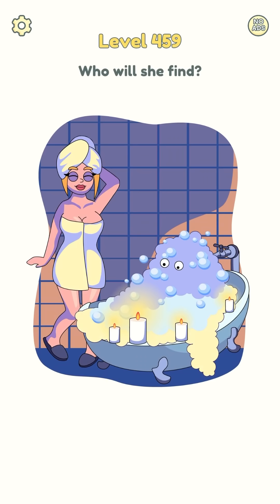DOP 2: Delete One Part - All Levels Gameplay Android, iOS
Welcome to DOP 2: Delete One Part - a new tricky game, which bring you new experience in solving puzzles.

Game Features:

- New, simple and interesting mechanic!

Touch the screen and start to erase. Delete the extra parts, find out what the characters hid and change the plots.

- Satystifying process

Tired? Just Enjoy of the process. This game will give you a supersatisfying experience of erasing.

- А lot of different puzzles!

Each level is a mini brain puzzle. If you like to test your brain, the game is just what you are looking for

- Tightening and fascinating gameplay!

Once you start playing, you will no chance to stop.

- Beautiful graphics

The familiar and famous stories are depicted in cartoon unique style, which will like both children and adults.